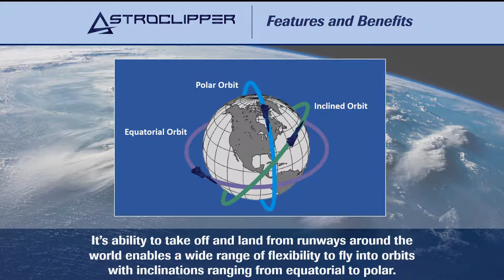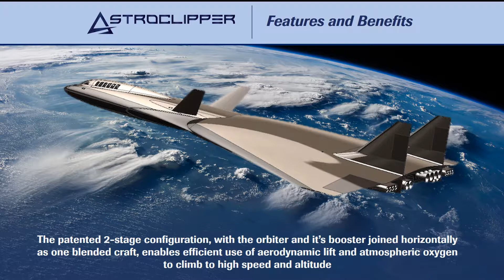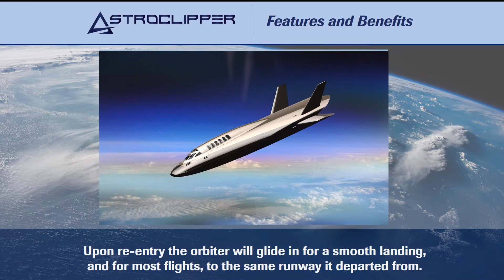AstroClipper - Features and Benefits by Exodus Space Corporation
We want to revolutionize the next generation of space travel with a bold new approach!